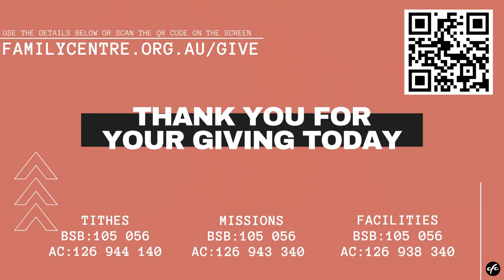Easter Sunday 2021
Join us for our Easter Sunday Service for 2021